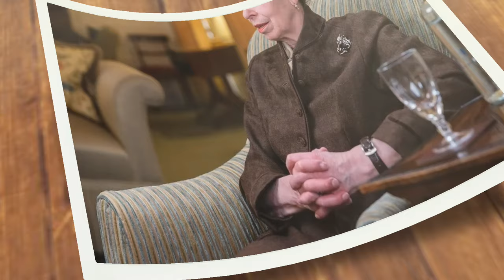"Forbidden Love Unveiled: Princess Anne's Secret Scottish Wedding with Sir Timothy Laurence Revealed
As Princess Anne and Sir Timothy Laurence celebrate their 31st wedding anniversary, they reflect on their special day, filled with love and secrecy. The Princess Royal and the retired Navy Officer first crossed paths on the Royal Yacht Britannia, and their romance blossomed over the years. However, when it came time to exchange vows in 1992, they faced a forbidden love in England, leading them to travel to Scotland to tie the knot.

Welcome to  Today's update.  To be the first to be  updated about  trending records  and vibes.
And comment later  to inspire us make videos like this for you.

Princess Anne had previously been married to Mark Phillips in 1973, and their divorce was finalized earlier that year. Yet, the Church of England did not permit remarriage, leaving Scotland as the only option for their union. Opting for an intimate celebration with only 30 guests, the couple said their vows at Crathie Kirk church, the family's preferred choice of worship while staying at the Balmoral Estate.

The guest list included the late Queen Mother, the late Queen, the late Duke of Edinburgh, Princess Anne's children Zara Tindall and Peter Phillips, as well as her brothers, the then-Prince of Wales, Prince Andrew, and Prince Edward. Official photographs captured the joyous moments shared with her closest family members.

In a departure from tradition, Princess Anne chose a high-neck midi dress paired with a white jacket, exuding effortless chic. Completing her look with black court shoes and her signature beehive hairstyle, she radiated elegance. The wedding took place on a winter's day, December 12, 1992, after Timothy proposed with a stunning cabochon sapphire and diamond ring, symbolizing their everlasting love.

As the newlyweds emerged from the church, the enchanting sound of traditional bagpipes filled the Scottish air. Princess Anne held a small posy of heather, matching the sprig of flowers adorning her hair. The heather, known for symbolizing good luck, added an auspicious touch to their special day, drawing well-wishes from the crowds that had gathered to witness the quiet royal affair.

Since their wedding, Princess Anne and Sir Timothy have shared a life together on the Gatcombe Park estate in Gloucestershire. Their daughter Zara resides there with her husband Mike Tindall and their three children, while Peter, Princess Anne's son, is believed to live in a separate property on the grounds following his separation from his ex-wife Autumn Phillips in 2021. Peter has found love with longtime friend Lindsay Steven in recent years.

As the upcoming festive season approaches, Princess Anne and Sir Timothy spread joy by sending out their annual Christmas card, extending warm wishes to various charities and patronages. The Reliant Motor Club shared photos of the card, featuring a printed message that reads, "With Best Wishes for a Happy and Peaceful Christmas and New Year," signed off by Anne in her own handwriting.

This captivating tale of forbidden love, secret ceremonies, and enduring commitment reminds us of the power of love to overcome obstacles. Princess Anne and Sir Timothy's story serves as a timeless reminder that true love knows no boundaries, even in the face of societal constraints.